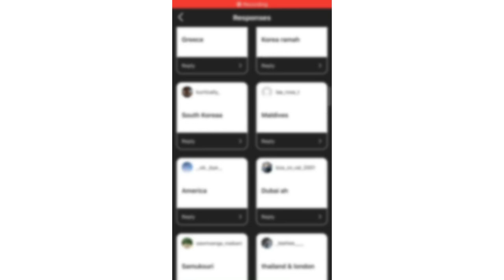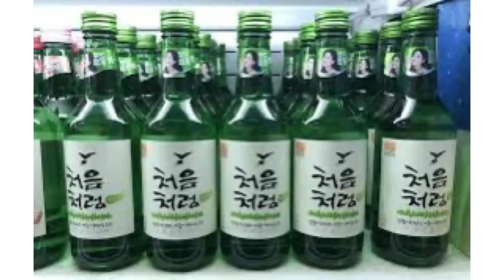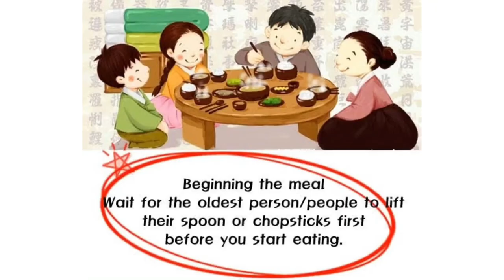Ram dang mi te mak tih tur South Korean te tih thin te chu!